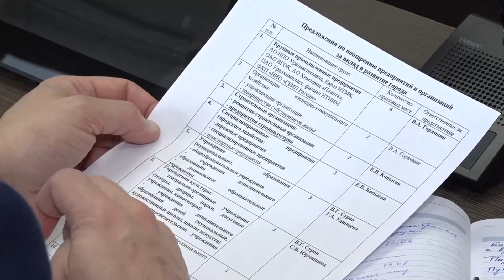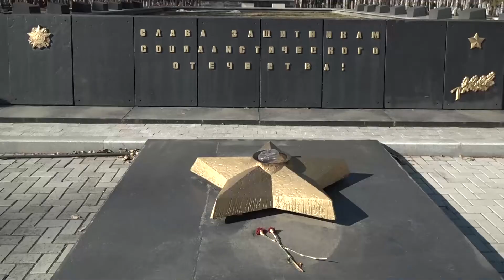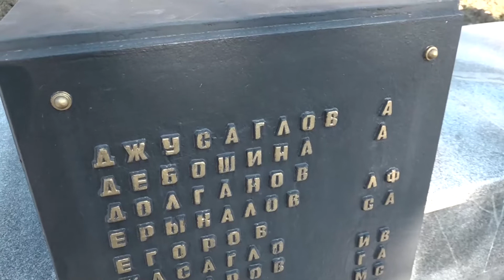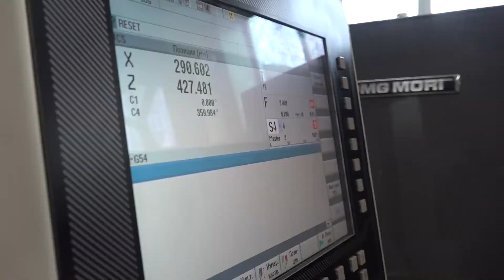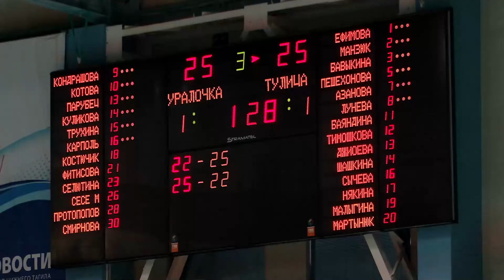Новости. Итоги дня 19.04.2022